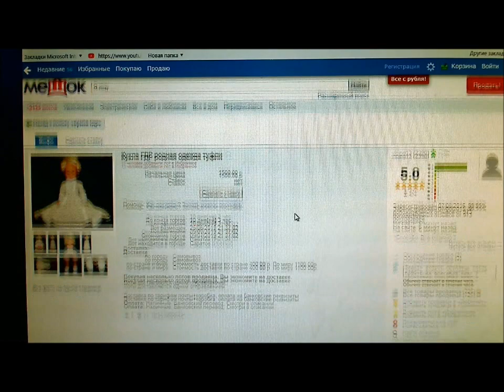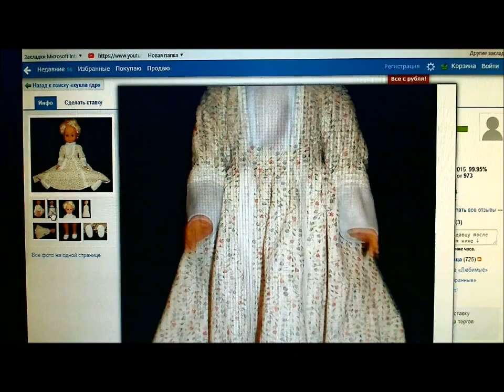Винтажная кукла ГДР 45 см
Жаль, что заводы игрушек ГДР больше не выпускают своих прелестных кукол, они составили бы достойную конкуренцию самым известным кукольным брендам! А любителям кукол только остается искать их на барахолках, секонд хендах и комиссионках.